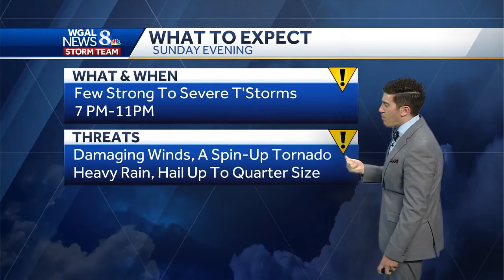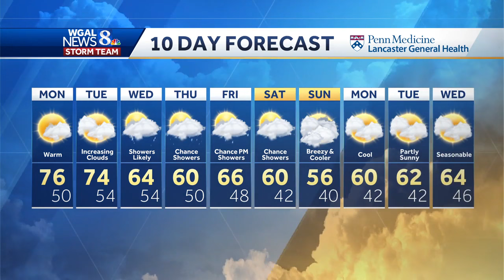IMPACT: Cold front brings strong to severe storms